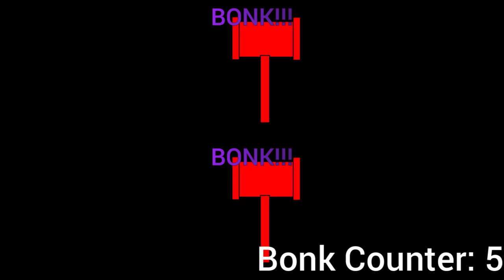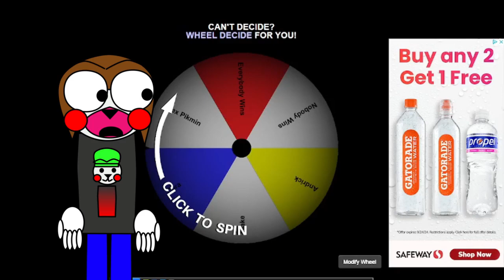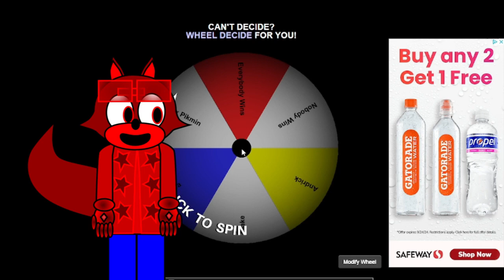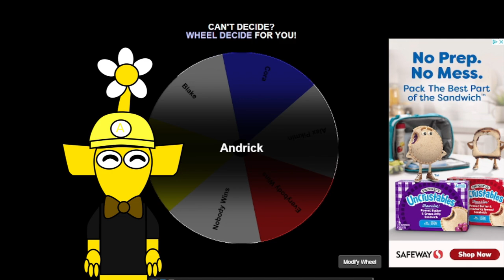I RAN RIGHT PASSED THEM!!! Maroon Wolf Gaming #17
Prop Hunt in Roblox. Also Welcome Back Cora and Kenji to the channel and Welcome AidWork to the channel.
Andrick - @AndrickReallyReal
Alex - @AlexPikmin
Blake - @Blakethecircusfox
Kenji - @No_longer_using_this_account
Cora - @coraadmire505
AidWork - @AidWorkDaGrandAModer
CREDITS
Inspired of Rye-Rye99
All Music and Sounds effects belong to their original owners
Intro Music: VAANCE & Deerock - Electric (feat. Robbie Rosen) (jeonghyeon Remix)
Edited with Wondershare Filmora and Scratch